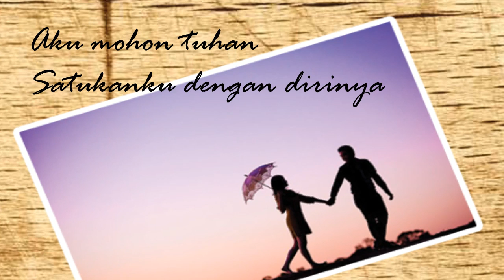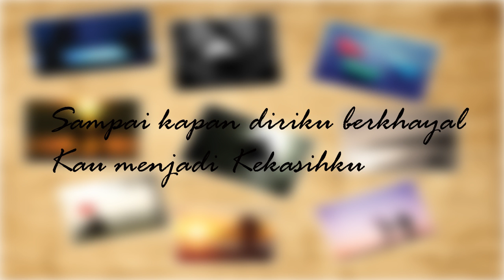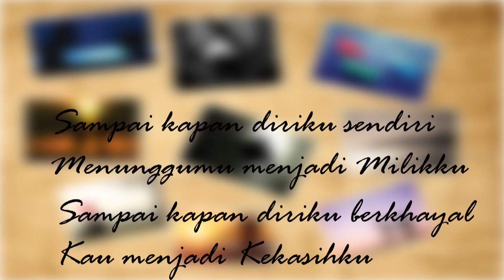Goldwin - Sampai kapan ( Sing by Lantern Band )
Sing by Lantern Band
Compose by Goldwin
Fanpage@goldwinyustantiomusic